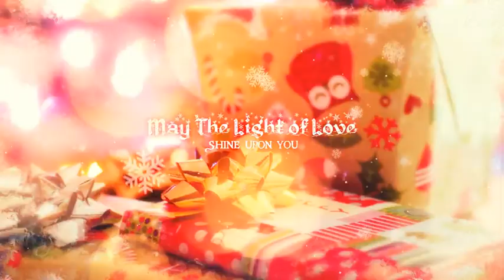Christmas Slides | After Effects Template | Project Files - Videohive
DESCRIPTION
Hot New Templates

Description

Christmas Slides – Wish Happy Christmas and impress your family, colleagues or friends with the elegant and professional video with frozen effect! This template is a perfect Christmas gift for your family. Insert your images or video clips and create a Christmas story or elegant winter slideshow, corporate presentation, video for Anniversary, Memorial day or New Year, product promotion or service promotion, Wishes for Christmas, Christmas Card, business intro, stylish minimal slideshow, cinematic slideshow, lovely slides, wedding opener, family video for Christmas, portfolio, gallery…

Project is well organized and has modular structure. Easy color control with one click. Each slide can be extended up to 15 seconds and you can duplicate/remove some slides and create project with unlimited length. Impress your friends and put the video created with this template on your youtube or facebook account.
Features

Used music is included in the project for free!
Modular structure – Unlimited length
Fast and easy to customize
Universalized Expressions – works with every language

Photos in preview are under CC license.
Link for free music is in the zip file
You should not miss my other projects

FEATURES
Length 1:45
Resolution 1920x1080